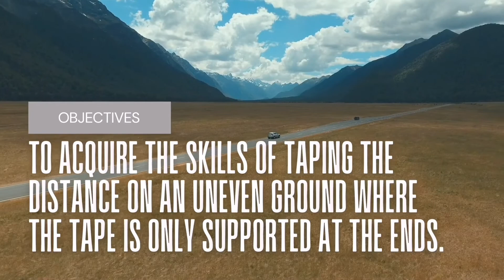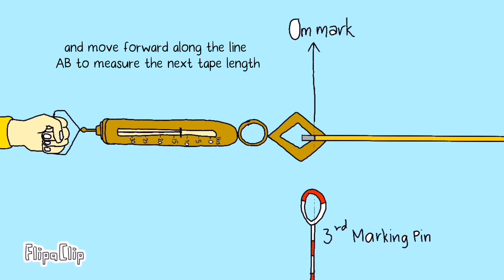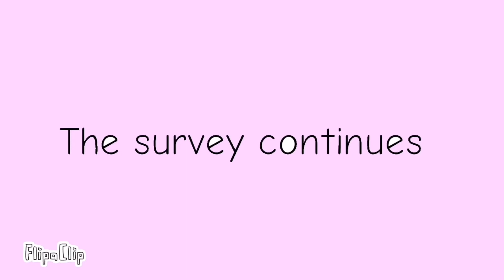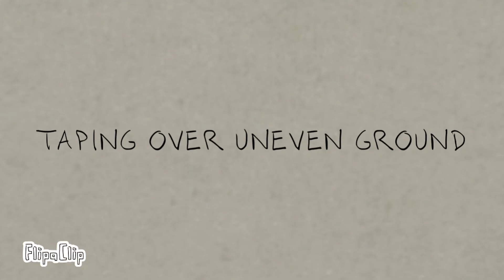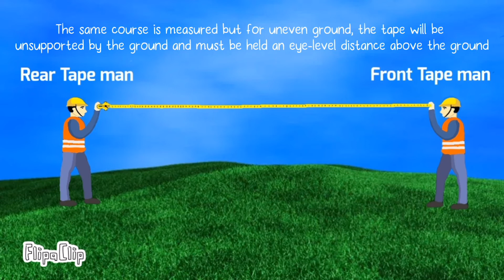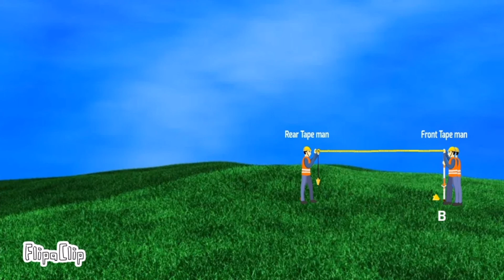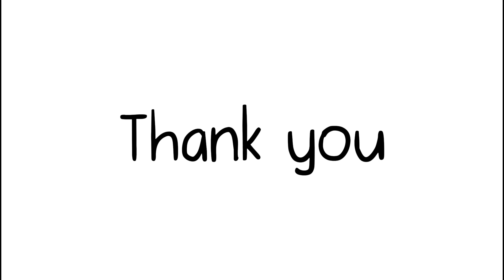Fieldwork Exercise No. 2 - TAPING OVER SMOOTH/LEVEL AND UNLEVEL GROUND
Fieldwork No. 2
BSCE-2C

Members:
Cunanan, Janine F.
Dayrit, Abigail L.
Dinaguit, Leian Cyrell M.
Maaño, Alexis C.
Ortigoza, Shaira S.